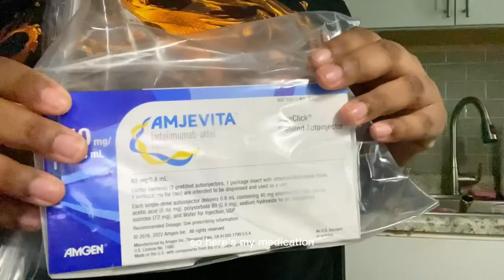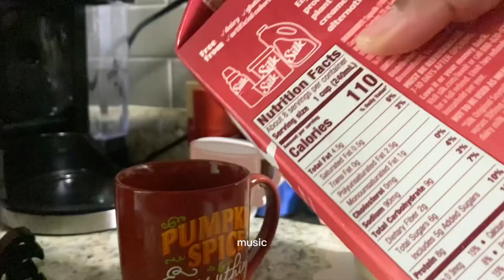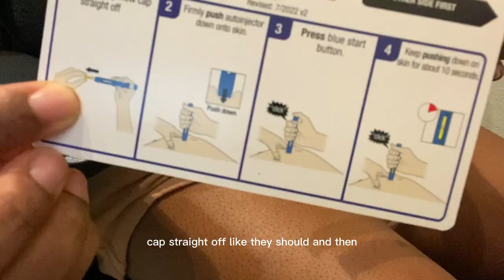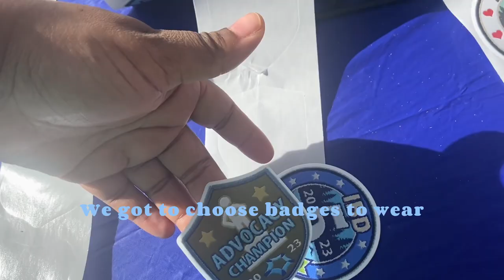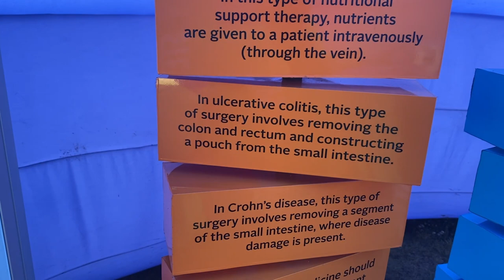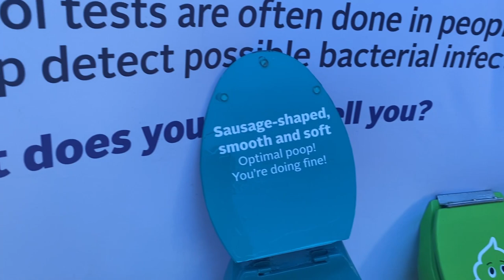Crohn's & Colitis Take Steps Walk | IBD Awareness | Life with Crohn's Disease Vlog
Taking you along to the Crohn's & Colitis Take Steps Walk! Living with IBD can feel isolating but having the chance to attend IBD events or watch from home can help you feel seen. While in remission, I'm seizing the moment because I remember all the times I wanted to attend events but was too sick to do anything. Hope you enjoy!